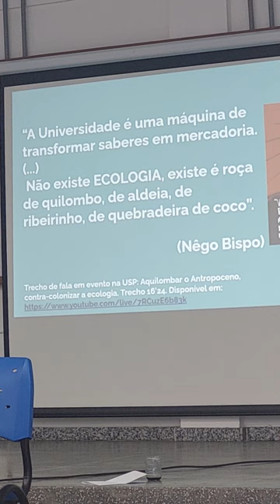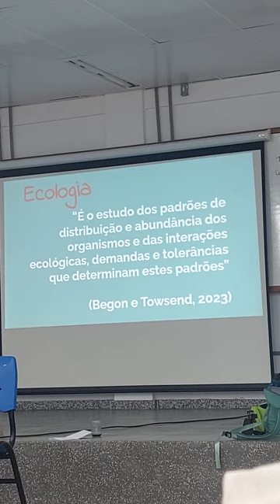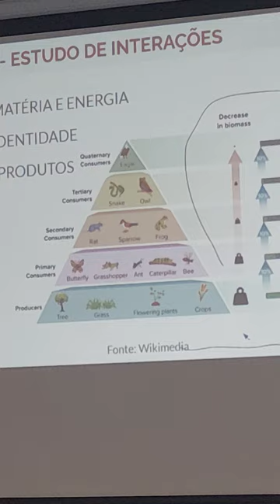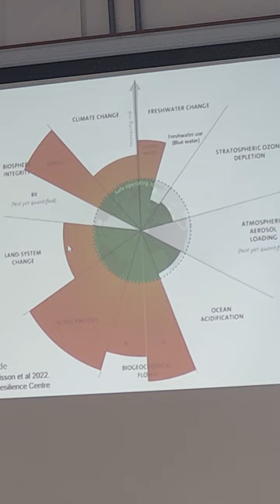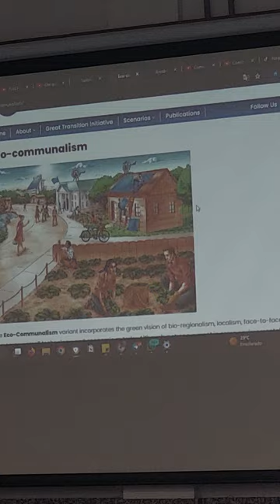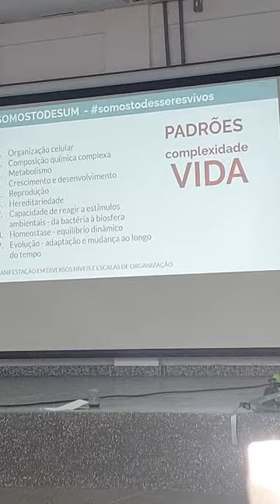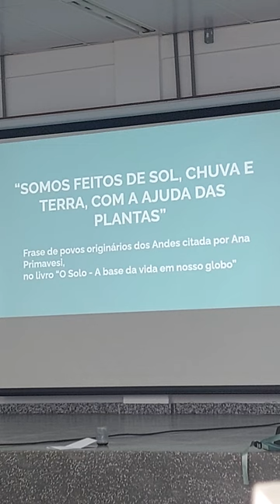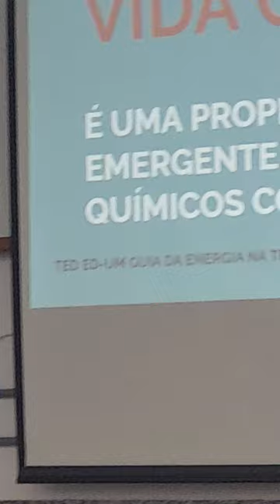Aula de Ecologia - parte 2/7- CPP 2024 - UFOB Barreiras Bahia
Aula de Princípios de Ecologia - com Letícia Magalhães Fernandes (UESB)